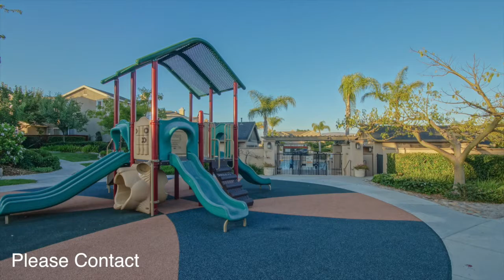New Listing- Eastlake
This bright and beautiful modern home is in the exclusive Eastlake Community of Cottage Lane, enter the home on the 1st. floor, find a bedroom and full bathroom, your guest can easily move between the open Kitchen, dining, and living room.A/C, & two patio areas.